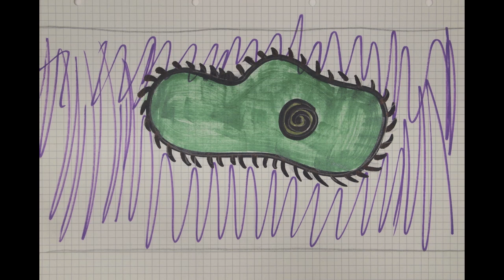The story of a fish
Stop motion film I von Schülern der Wilhelm von Humboldt Schule, Berlin, 2016